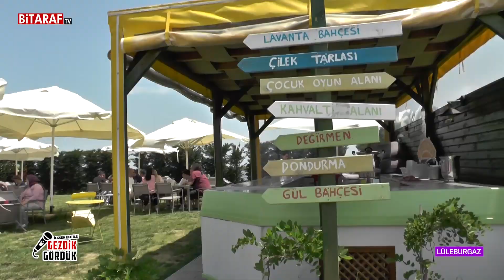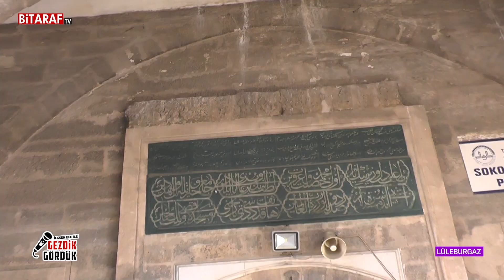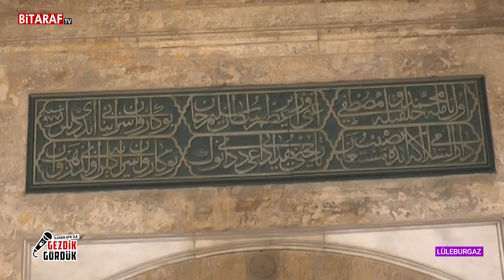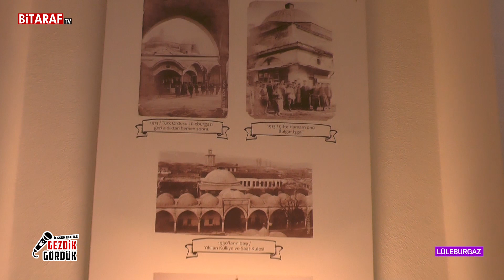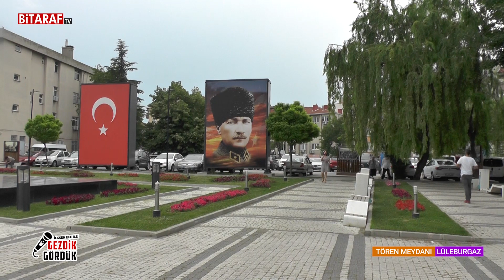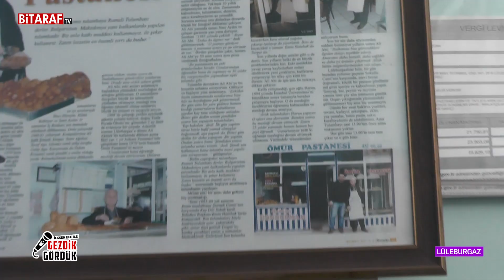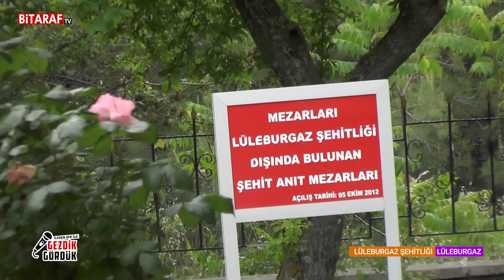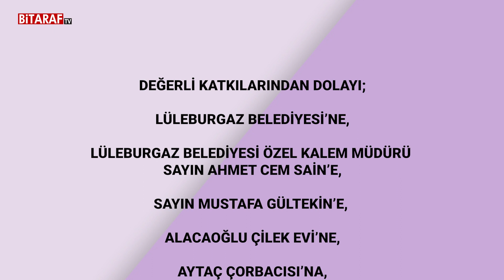Gezdik Gördük - Lüleburgaz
İlksen Efe'nin sunumuyla hazırlanan Gezdik Gördük programında Lüleburgaz'ıgezdik. İyi seyirler.